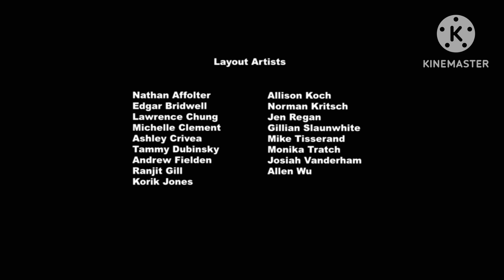(Not Fake & No Ads) Littlest Pet Shop Season 1 All Grey End Credits